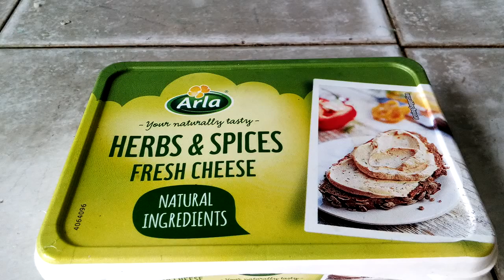The Nail Polish,transfer to plastic